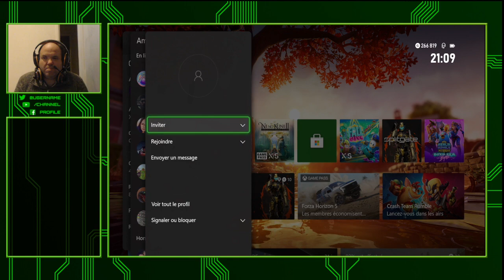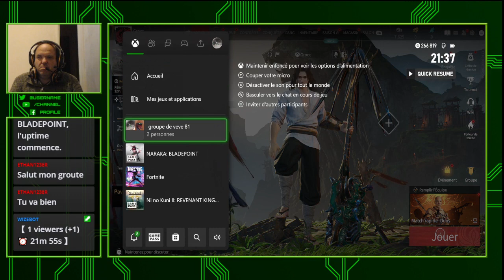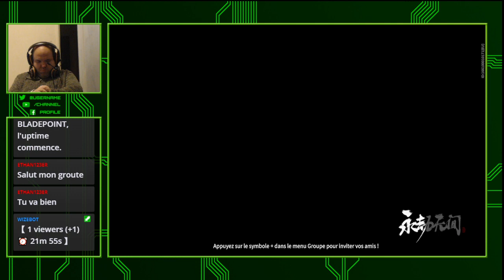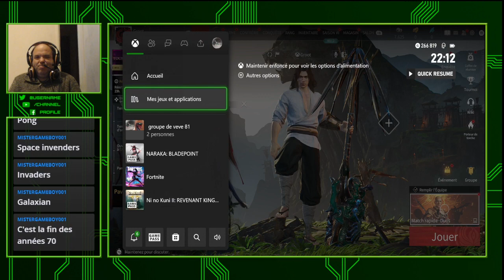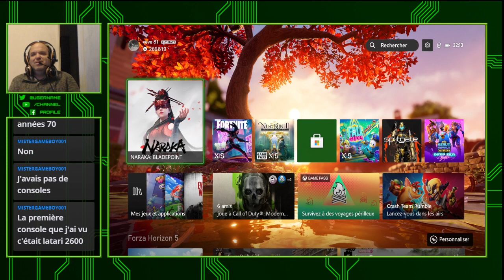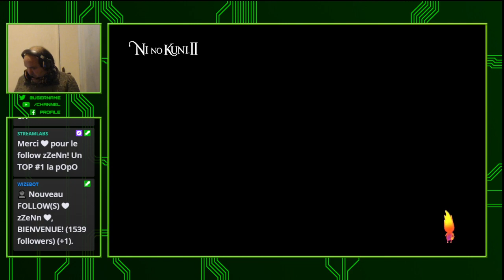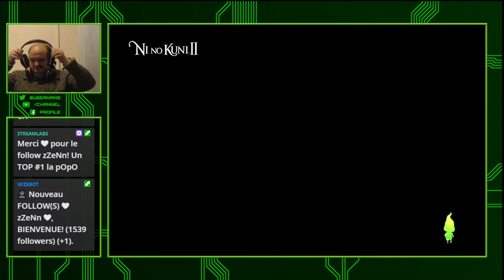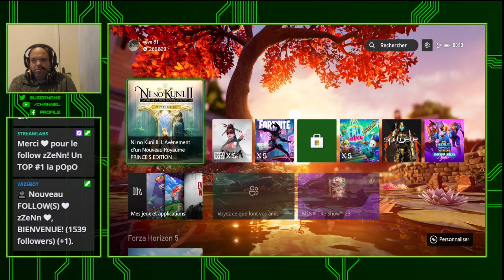🔴 [ X Box Serie S FR ] 🔴 Naraka Bladepoint , Ni no Kuni II: Revenant Kingdom